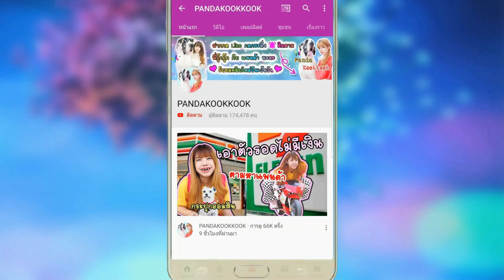หนีปีศาจนก สิงโตยักษ์ สวนสนุกร้าง!